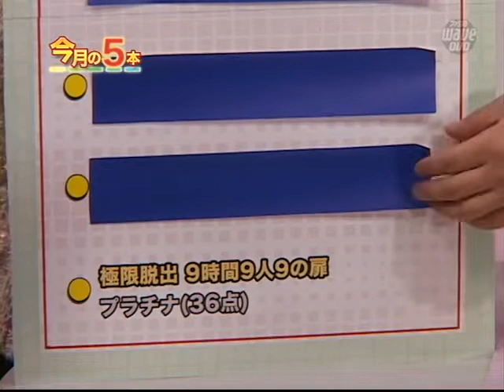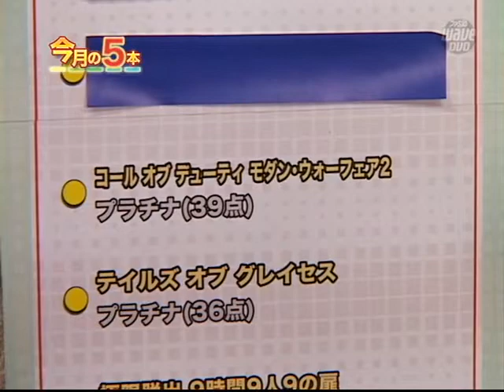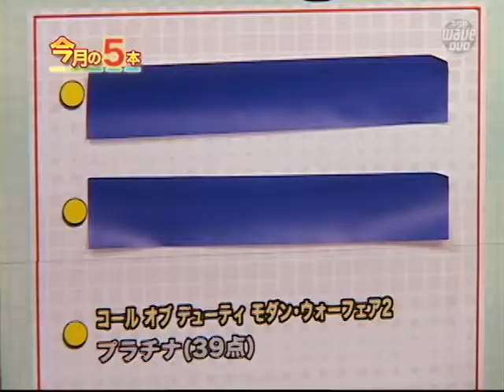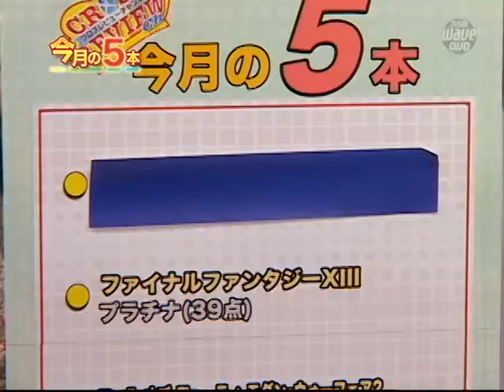クロスレビューチャンネル Vol.8（思い出そう！ファミ通WAVE#878）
カミカゼ長田氏がアシスタントの女性編集者と共に週刊ファミ通のクロスレビューで殿堂入りしたソフトを色々紹介していくコーナーです。